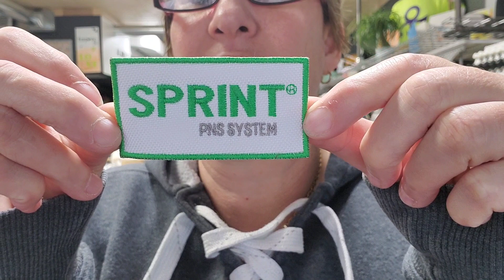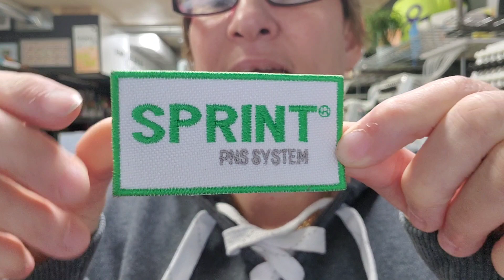Horas de Bordado muy Productivas con una Ganancia de $2,600 Dolares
Hola aqui les traigo un video de como es mi proceso de bordado en una horden de 300 parches que se entregaran en 2 dias del cote de tela al embastado y el bordado.